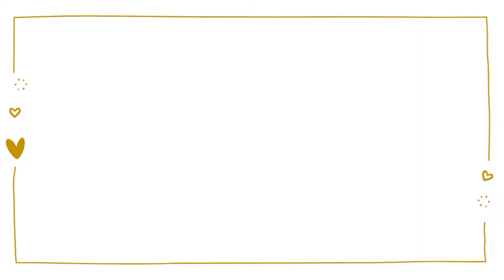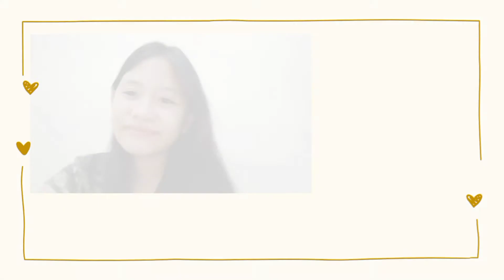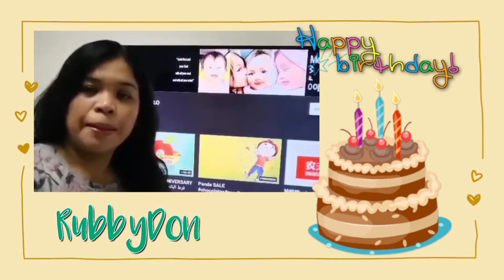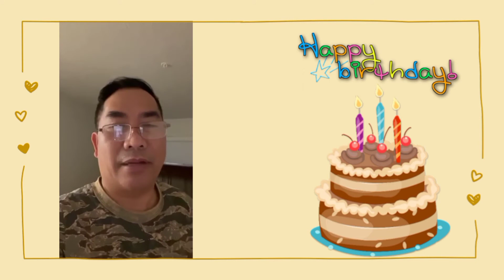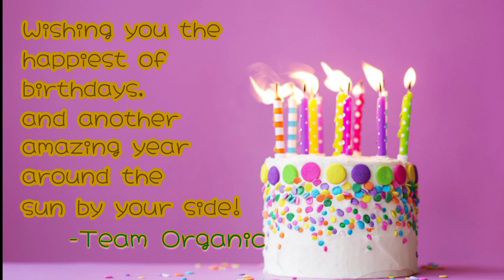TEAM ORGANIC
A Heartfelt Birthday Greetings from TEAM ORGANIC